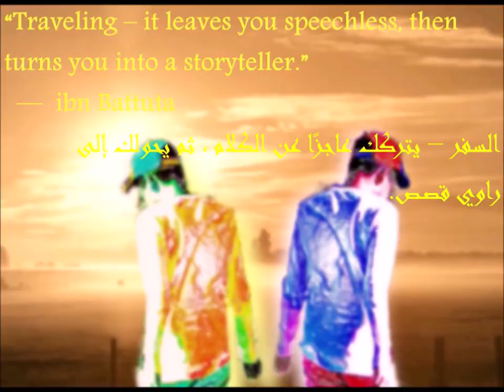Chang'd: Delusion of grandeur [Vocals]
New innovation & turn on captions for better experience.🤓

0:06 Chapter "the Thunder", verse 11
[A verse that we can extract so many lessons from while applying it to the way we nurture our souls and treat others. ~Essam Quran surah “BisMillah”]
0:17 Royal
0:36
0:44
0:53 DodgeChallenger (PARTY LANGUAGE)